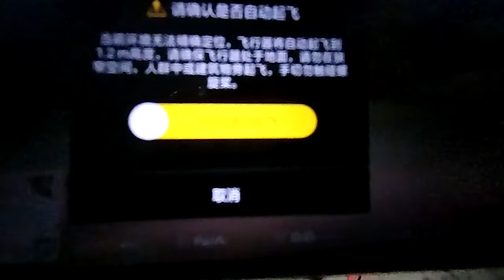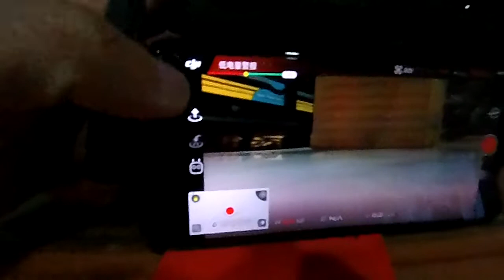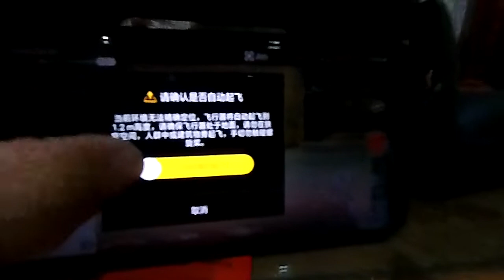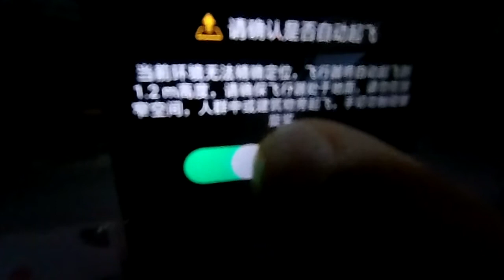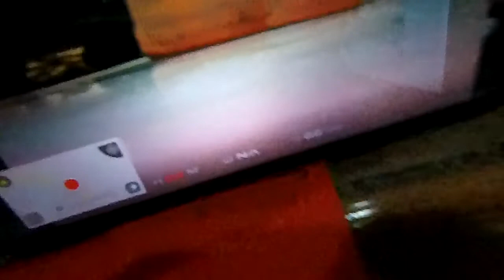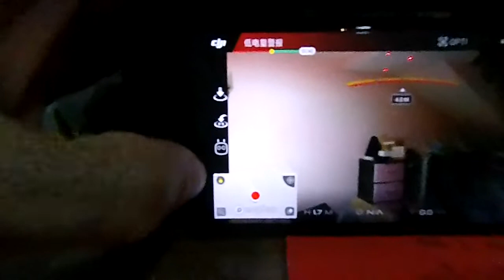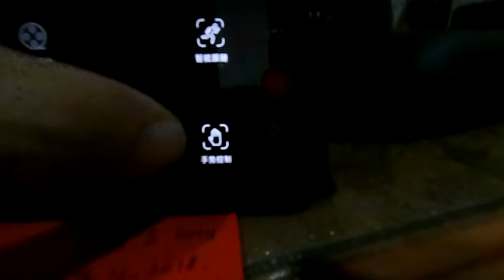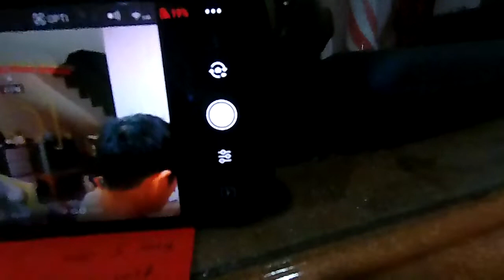dji Spark Hand Gesture mode.